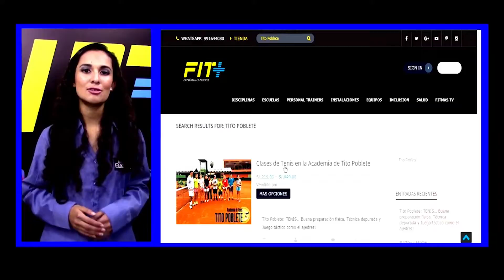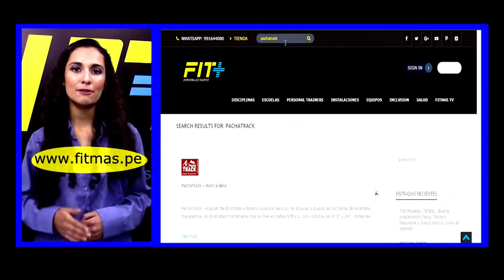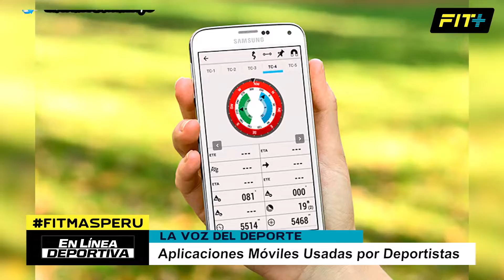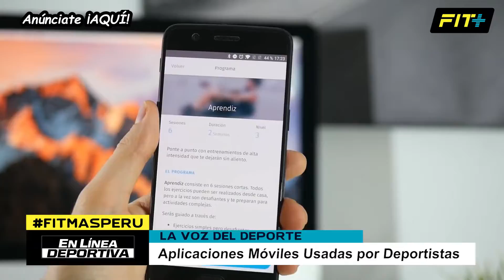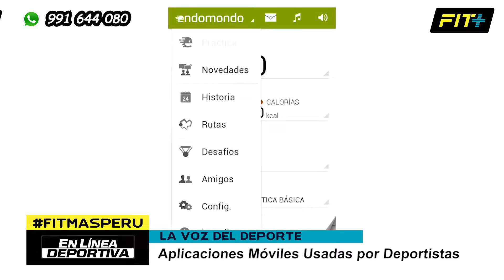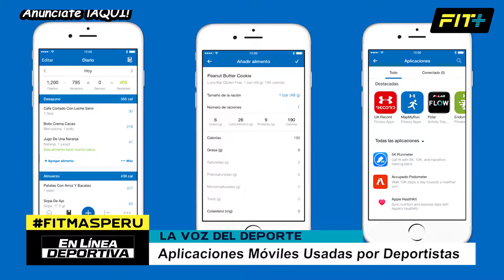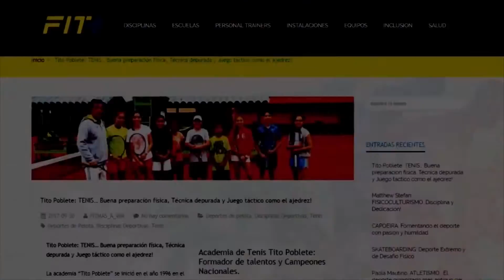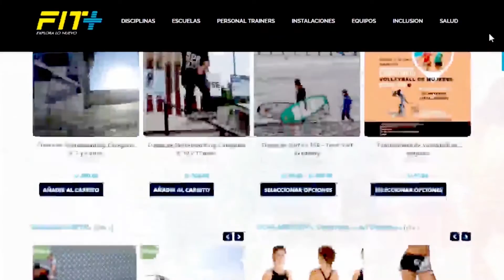En Línea Deportiva | 11/05/19 | Parte 3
En Línea Deportiva:
Programa deportivo que busca brindar toda la información deportiva de interés nacional e internacional con un concepto inclusivo donde se abordan temas relacionados con especialistas deportivos de las diferentes disciplinas, permitiendo fomentar un estilo de vida que conlleve a que la persona tenga un mejor desenvolvimiento tanto en su ámbito personal como frente a la sociedad.

Somos FIT+ una Multiplataforma Deportiva, donde encontrarás Especialistas de una Gran Variedad de Disciplinas, complementada con Información Deportiva Necesaria de Interés Nacional e Internacional que ofrecen la Oportunidad de vivir Nuevas Experiencias en torno a su Búsqueda y que promueven una Práctica Continua que incidirá en la Mejora de Nuestras Capacidades Personales.

Servimos de nexo entre los Usuarios Interesados en diversas Disciplinas Deportivas y los Mejores Especialistas, profesores, Academias del Mundo del Deporte e Información de Interés Nacional e Internacional.

FIT+ ofrece un catálogo de variadas disciplinas donde el público puede elegir la opción deportiva que más se adecue a sus gustos, además de la mejor experiencia de búsqueda de servicios deportivos, permitiendo al usuario una rápida navegación y selección de las disciplinas e Información en las que se encuentra interesado.

Como parte de su Objetivo Social Deportivo, FIT+ ha trasladado su concepto innovador en diferentes acciones audiovisuales que le permiten ofrecer una programación mediante señal abierta, en Provincias; y mediante señal digital a nivel nacional.

Actualmente, FIT+ dirige y produce dos (02) programas deportivos: “En Línea Deportiva” y “Los Eventuales”; los cuales buscan brindar toda la información necesaria acerca de loS distintos deportes que se practican y las noticias más relevantes.

¡FIT+ …promoviendo la práctica del deporte!